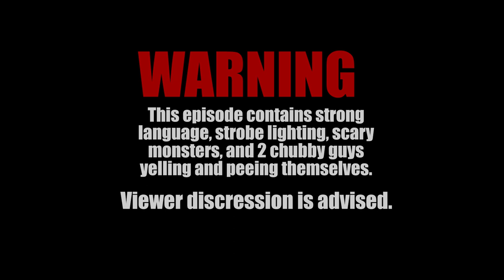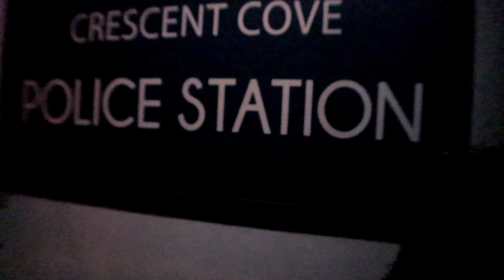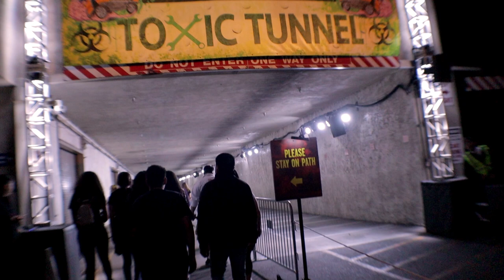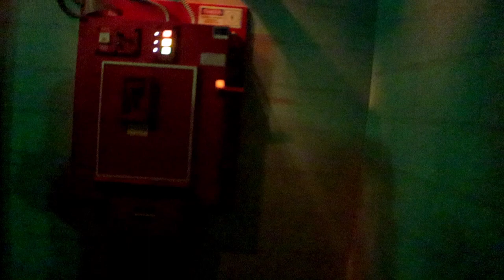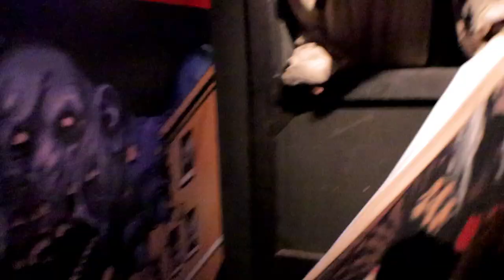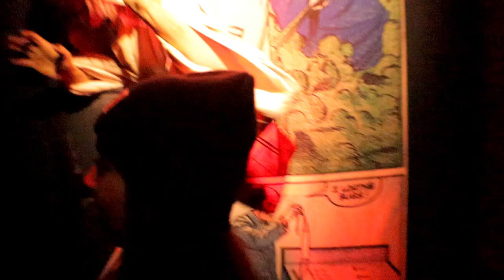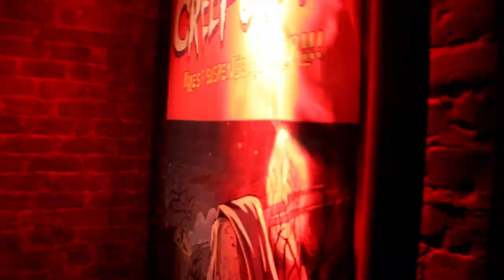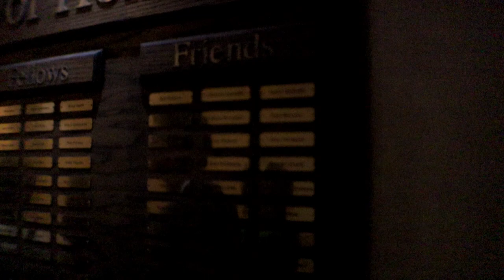Halloween Horror Nights at Universal Studios Hollywood 2019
Monsters and Zombies and Clowns OH MY!!! Join us as we get scared the day at Universal Studios Hollywood event called Halloween Horror Nights 2019. It's pretty much a scream fest!